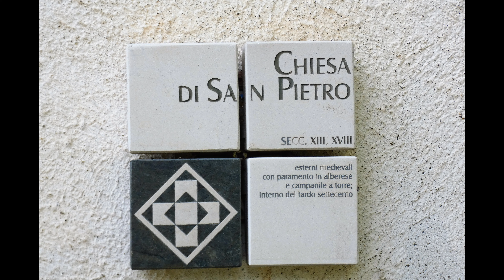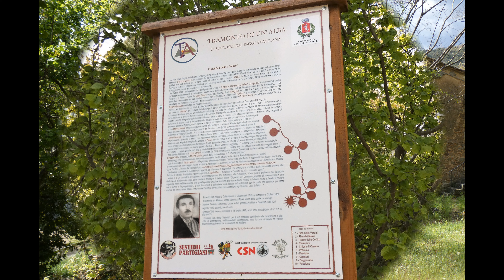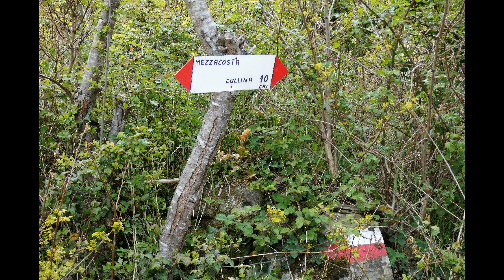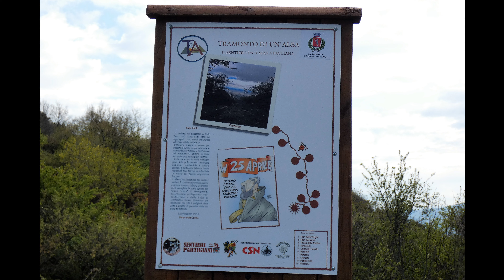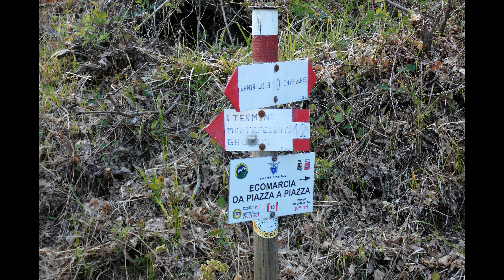Albiano - Cascate di Massacorbi - Anello dalla Collina di Prato sentieri 12C - 12D - 10 CAI Prato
Percorso di tutto rispetto causa la salita di circa 200 metri sul bordo del torrente Bagnolo con visita all'antico complesso ecclesiale di Albiano (Montemurlo - Diocesi di Pistoia) in abbandono.